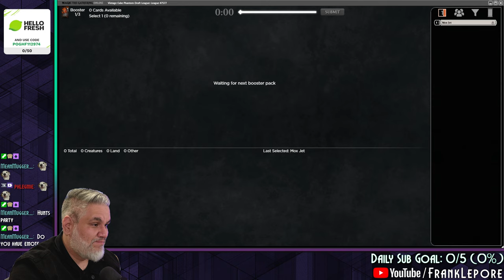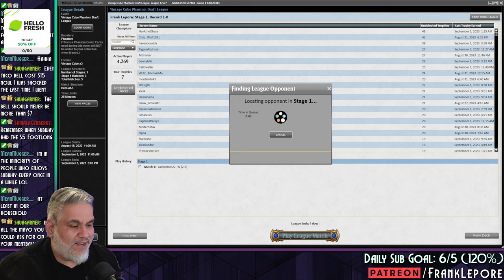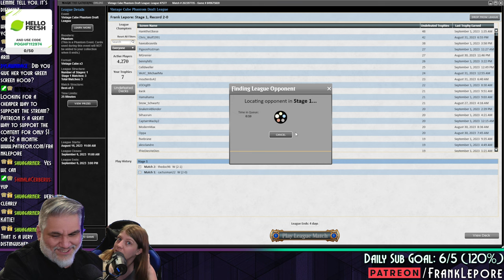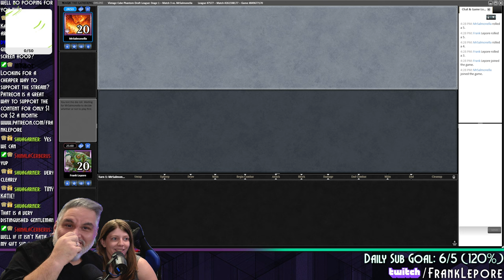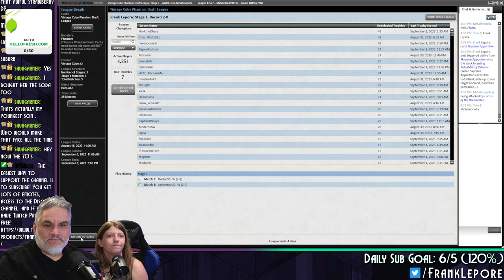Turns out Hero of Bladehold is still bonkers. | Magic Online Vintage Cube Draft